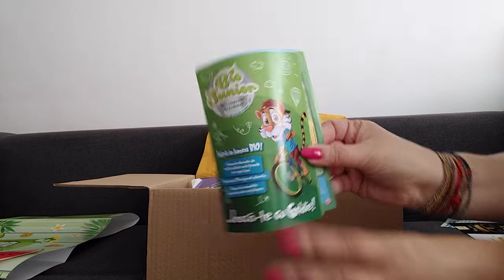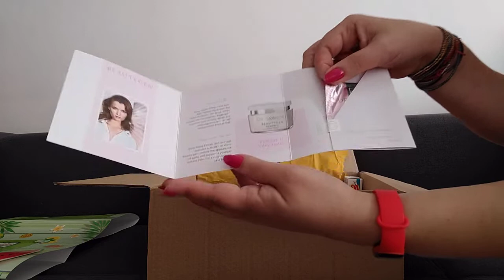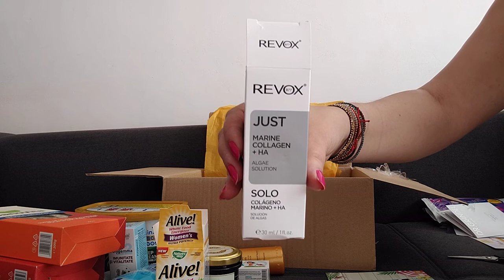BUZZ Box Premium Editia Vara 2021 !!!